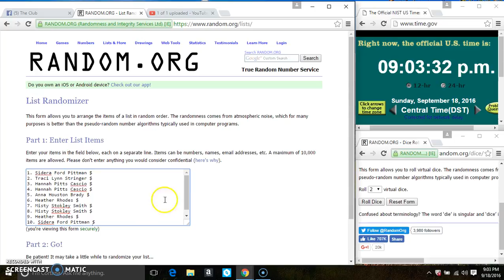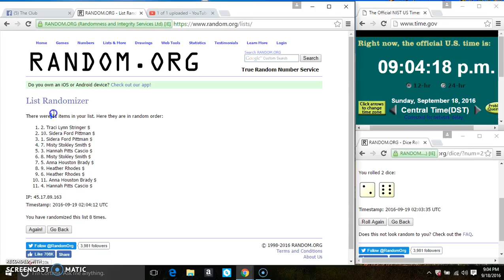Adult pocket tee with monogram